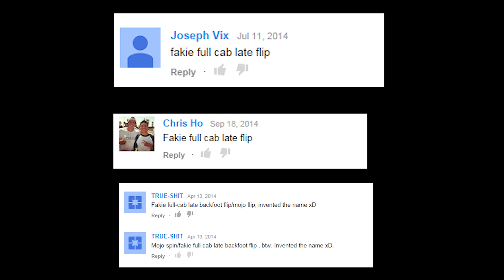Fakie Full Cab Late Flip | Trick Challenge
filmed by oliver gazmenh

fakie full cab late flip